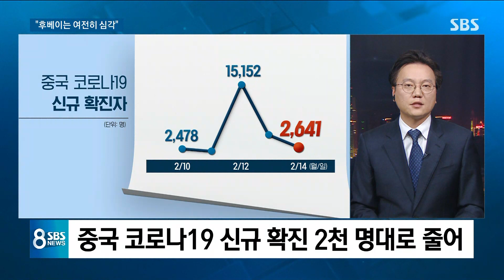중국 "후베이, 가장 긴박한 시기"…실태 고발자 또 실종 / SBS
이번에는 중국 상황을 또 점검을 해보겠습니다. 베이징 바로 가보겠습니다.
송욱 특파원, 오늘(15일) 중국은 사망자나 환자 수 상황이 어떻습니까.